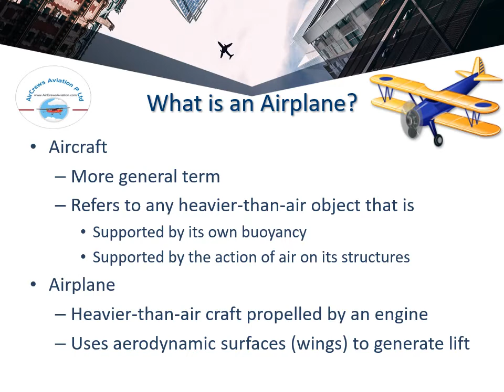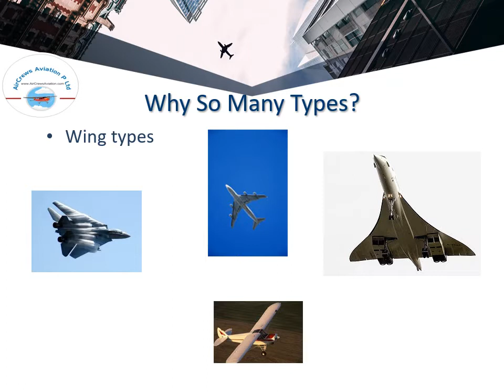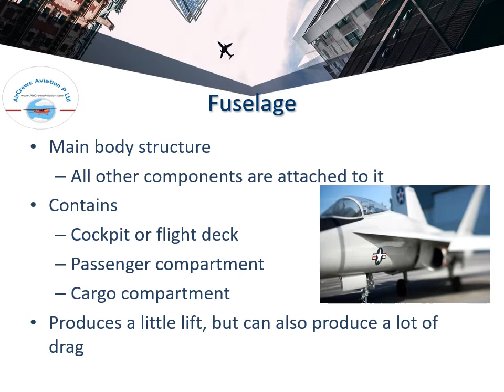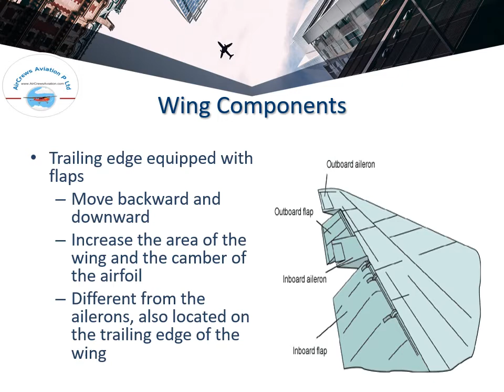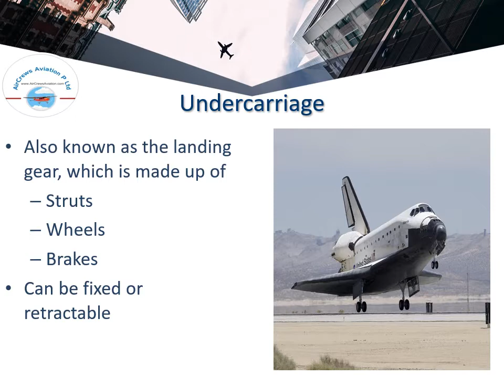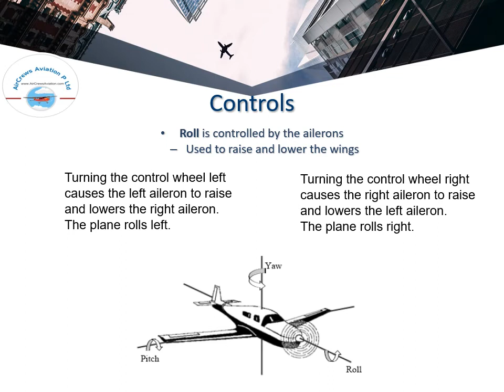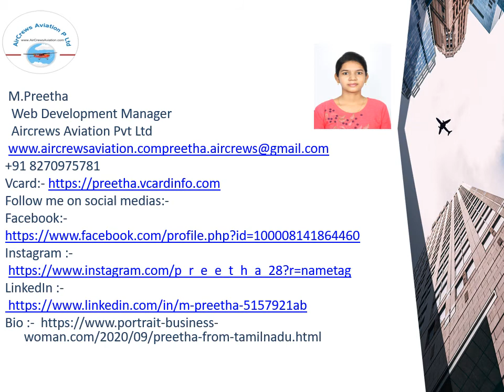✈️Parts of an Aircraft✈️ / Airplane🛫by @M.Preetha 👮🏻‍♀️|Web Development Manager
Dear Visitors,

Step by Step Learn How to Become an International Airline Pilot  :

flight jobs, flight job name, leads aviation, a320 line training,
✈️ Parts of an Aircraft ✈️ / AirAir Plane🛫by @M.Preetha 👮🏻‍♀️|Web Development Manager

parts of an AirAir Plane worksheet,
what does the aileron do on a Air Plane,
AirAir Plane categories,
AirAir Plane Engine parts,
AirAir Plane parts company,
interior parts of Aircraft,
parts of a small Air Plane,
Aircraft wing structure parts,
horizontal stabilizer,
internal parts of aeroAir Plane,
what is fuselage in Aircraft,
Aircraft types and categories,
types of Aircraft ppt,
jet Air Plane parts,
Aircraft structure,
parts of Aircraft ppt,
fuselage components,
passenger AirAir Plane parts,
interior parts of the Aircraft,
parts of a Air Plane Engine,
parts of wings of Aircraft,
aeroAir Plane structure design,
basic Aircraft structure,
AirAir Plane parts functions worksheet answers,
structural components of fuselage,
what is a truss type of fuselage,
parts of a bird wing,
internal parts of Aircraft,
exterior parts of an Aircraft,
slide/raft in Aircraft,
Aircraft pylon function,
Air Plane console,
Aircraft wing pylons,
cross sectional shape of the wing is called,